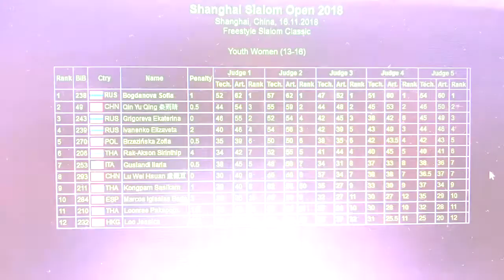10 20181116 SSO Classic Slalom Youth Women Marcos Iglesias Berta 10 Place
Shanghai Slalom Open 2018
Shanghai, China, 16 - 18 November 2018
Classic Slalom Youth Women